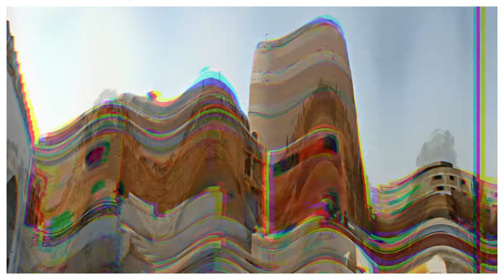Sukkur city part 2